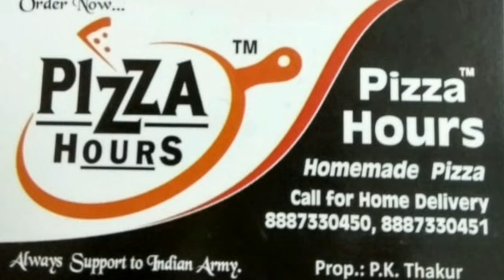यहाँ पत्रकार बनकर ब्लैकमेल करने वाले गैंग को पुलिस ने दबोचा | sabsetejnews